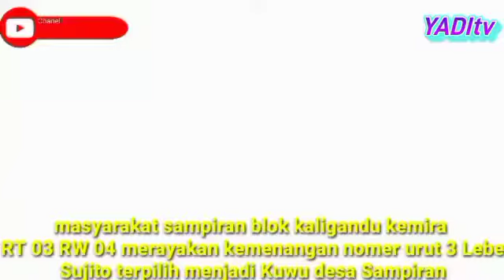masyarakat desa Sampiran blok Xgandu kemira RT 3 RW 4 merayakan kemenangan calon Kuwu. Lebe Sujito